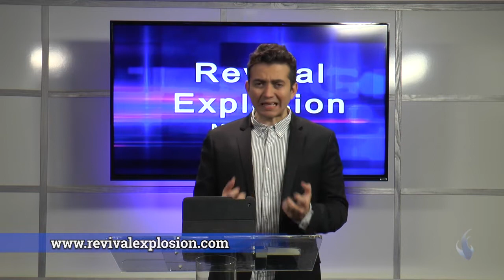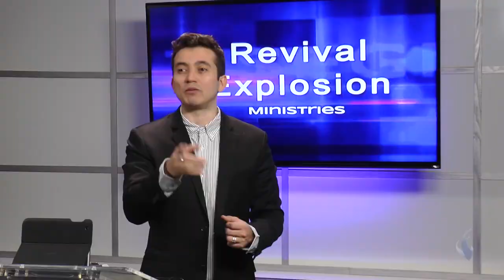Слава Божья. «Расцвет пробуждения» (21)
Это особенная программа. Пастор Гермес только что вернулся из Бразилии, из города Вила Вэлья, штат Спиритус Сантус, что означает Святой Дух. Правда, чудесно, когда штат называется Святой Дух? Он служил на конференции, которая называлась « Одно царство».
Также проповедовал пастор Пэдро Мэдина. Конференция проходила в очень известной церкви в городе Вила Вэлья. У них есть несколько филиалов по всей Бразилии. Это хорошо известное служение. И то, что Бог делал там, было потрясающим. Это было сильно. Вы услышите одну из  проповедей Гермеса Фалькао. Он говорил о славе Божьей.
Это мощное послание навсегда изменит вашу жизнь. Люди начали выходить вперед, чтоб принять Иисуса Христа. Начали происходить чудеса. Происходило крещение Духом Святым со знамением говорения на языках. Бог касался людей, освобождал их, спасал и исцелял, наполнял Духом. Это было потрясающе.